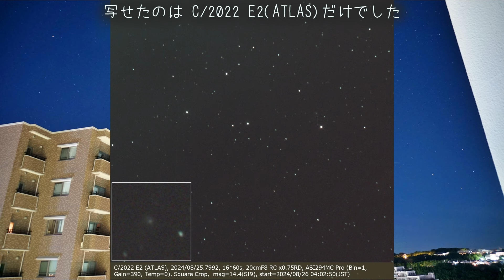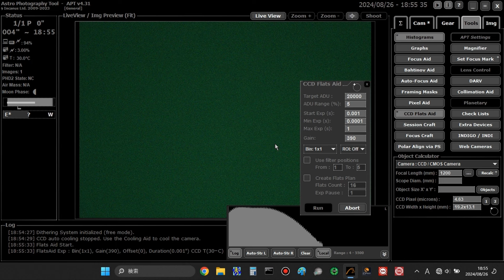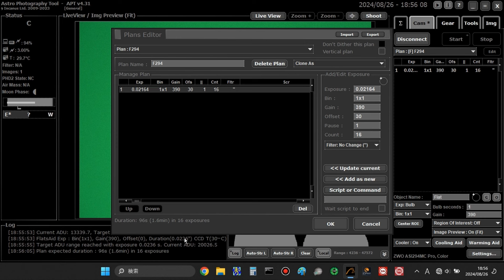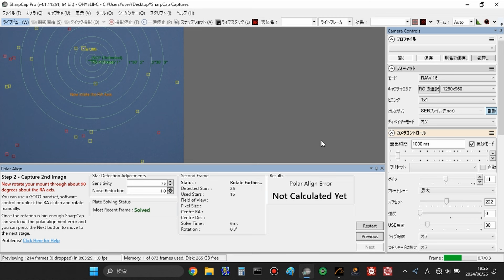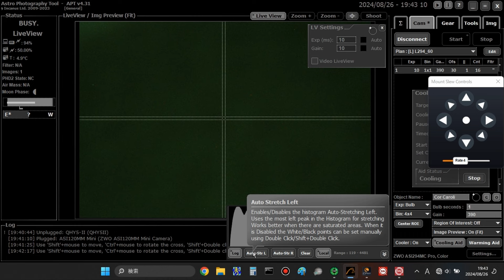久しぶりに彗星を撮影しました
久しぶりに撮影すると普段にも増してやらかしてしまいます...